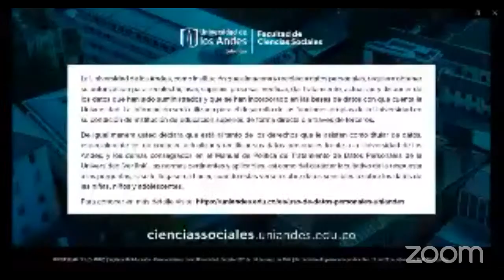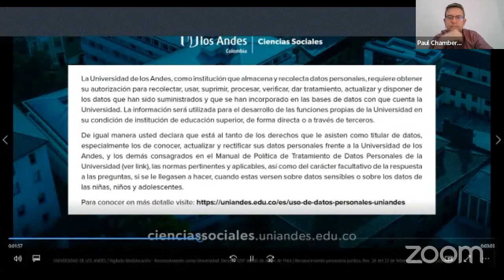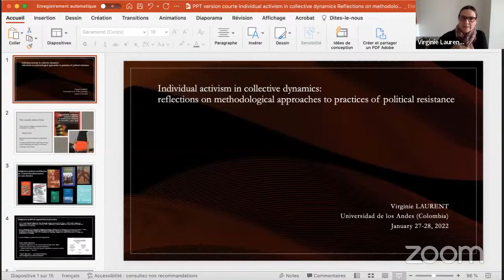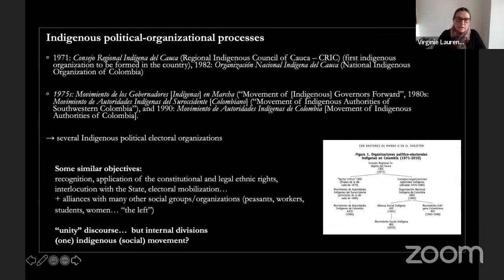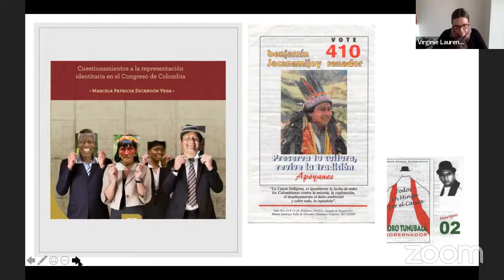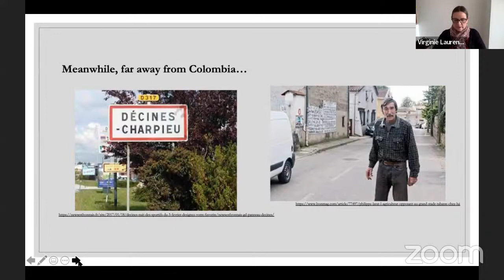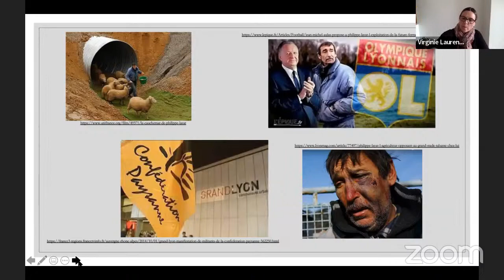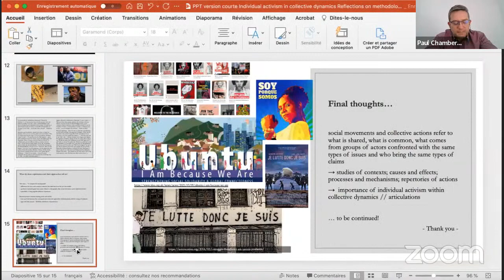Parte 1 Methodological Practices in Social and Political Activism Research